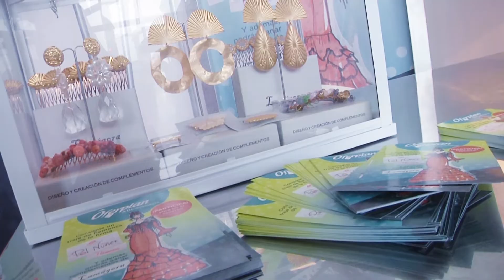Playmo - mobile marketing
Vídeo hecho para nuestro cliente Playmo, soluciones de mobile marketing que activan el punto de venta